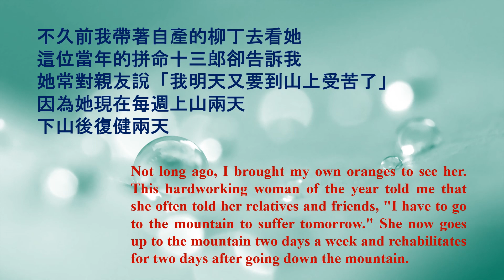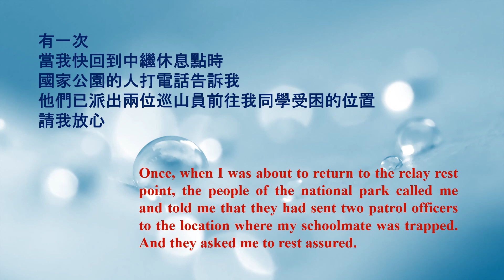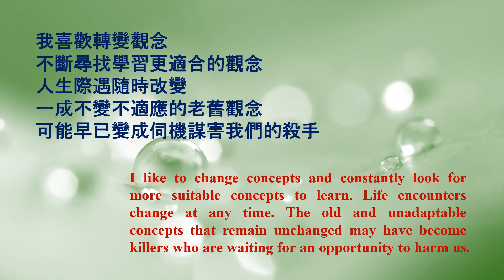【人生小站 】 116 轉念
不斷尋找學習更適合的觀念
人生際遇隨時改變

【 模組英文 】    期待與您的對話！